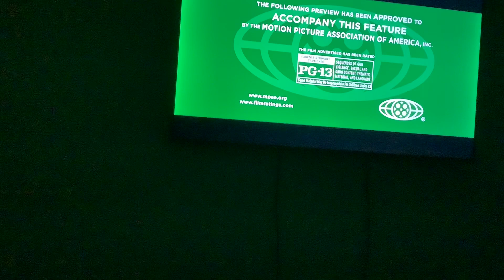Brody watching the opening to holmes and watson